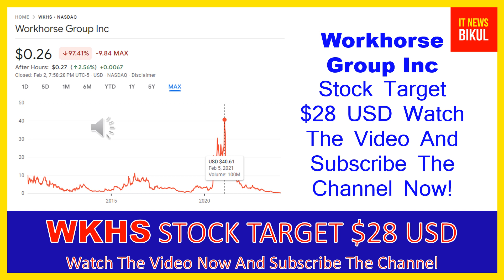WKHS Stock -Workhorse Group Inc Stock Breaking News Today | WKHS Stock Price Prediction